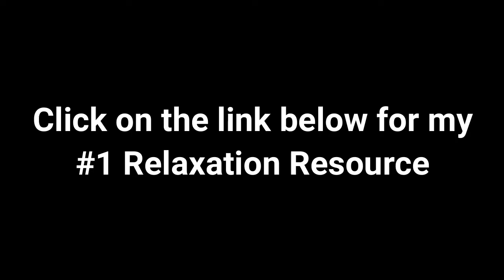Relaxing Piano Music • Sleep Music - Beautiful Piano Music • Relax, Study, Sleep Part 2